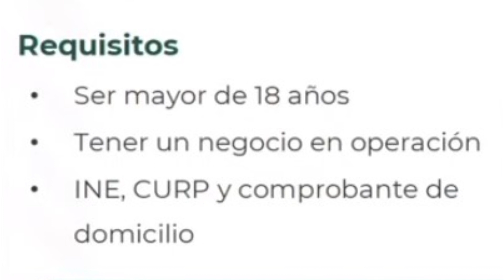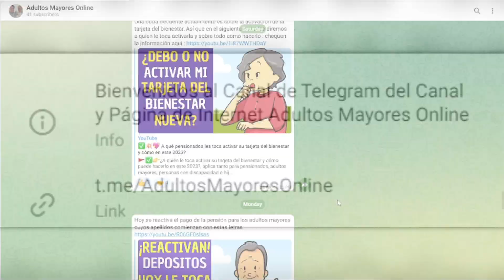✅💥💖 Super noticias Créditos con FINABIEN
💰📘👉 Financiera para el bienestar, FINABIEN antes Telecom tiene 3 tipos de créditos, checa los requisitos y a quienes están dirigidos

📌Temas relacionados:
adulto mayor
adultos mayores
adultos mayores 2023
adultosmayores.online
pensión del bienestar para adultos mayores 2023
financiera para el bienestar 2023
tipos de créditos del finabien 2023
Préstamo de 10 000 a 70 000 pesos
créditos para grupos solidarios o cooperativas de hasta 300 000 pesos
crédito libertad para mujeres con actividades productivas
Finabien antes Telecom
requisitos para préstamo del finabien